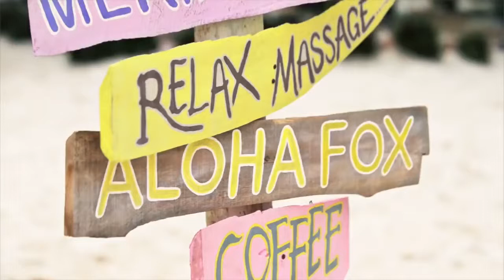Pete Bellis & Tommy - I Was Loving You (Original Mix)